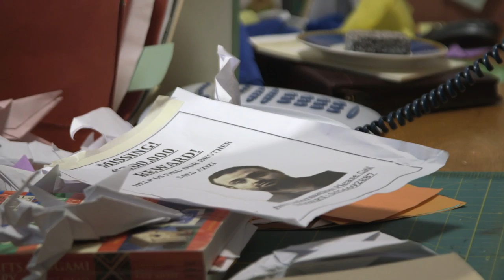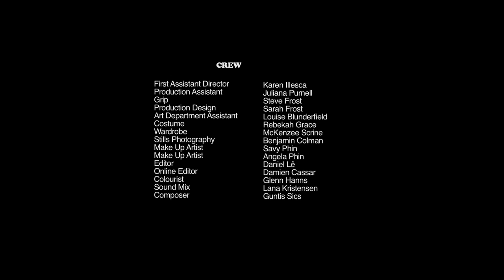TOWN CENTRE Ep 1 Pt 4: Improv, Curd Tart and Other Confusions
The retailers of TOWN CENTRE are ready for the team meeting. Unfortunately Stephanie is being taken over by her character research, Peter and Katriona are getting on a little too well for Emily's liking, and Cameron has other plans for everybody's afternoon. Can Stan get everyone on the same page, or will he have to admit defeat and leave Thathath for good?

"The funniest Witness Protection ever!" Tim Ferguson.

Featuring Zac Drayson, Garry Who, Paul Ayre, Hannah Bath, Rowan Davie, Adam Dunn, Sarah Frost, Emma Griffin, Mark McCann, Hailey McQueen, Joshua Morton, Gennie Nevinson, Linda Ngo and Millie Zinner.

Full 20 minute version of these webisodes coming soon!